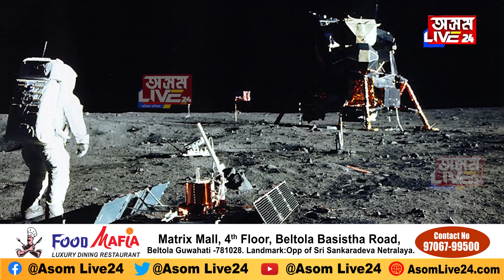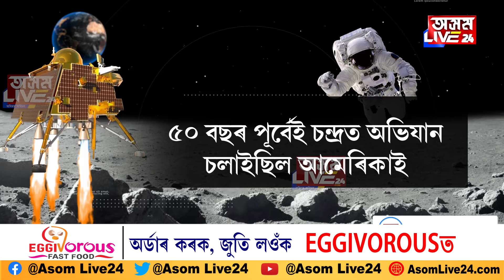কৌতুহলৰ এটা এটাকৈ উত্তৰ দিছে ISRO য়ে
📌ISRO য়ে সন্ধান দিছে মহাশূণ্য চন্দ্ৰৰ মধ্যাকৰ্ষণৰ